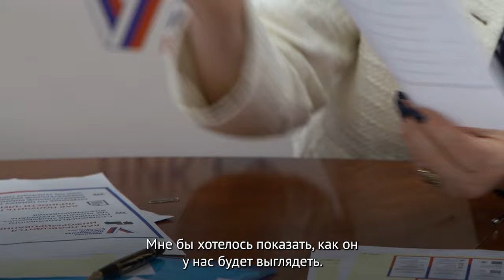Выборы 2024 / Выпуск 1 ИнформУИК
На улицах города Ярославля мы будем опрашивать людей о старых и новых решениях в выборном процессе страны и региона.

А Елена Новик и Избирательная комиссия Ярославской области расскажут, что это такое.

В первом выпуске мы узнали, что такое ИнформУИК - проект для выдачи максимально детальной и конкретной информации для избирателей: какие выборы будут проводиться, как и где принять в них участие.